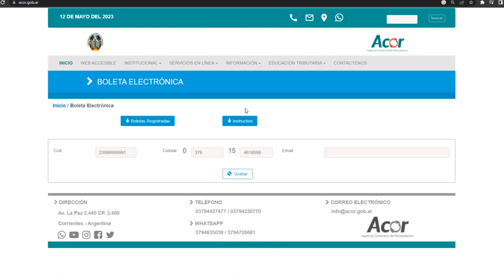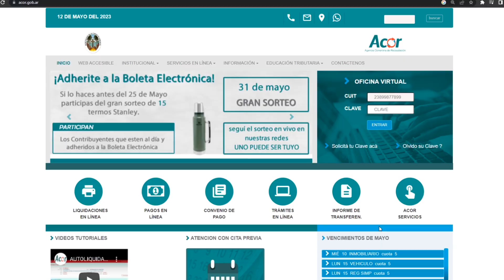Acor premiará a los contribuyentes cumplidores adheridos a la boleta electrónica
Nota a:
Ernesto Calvano - Director Ejecutivo de Acor